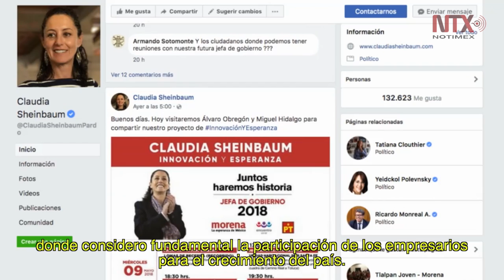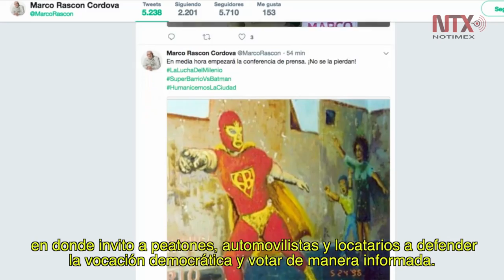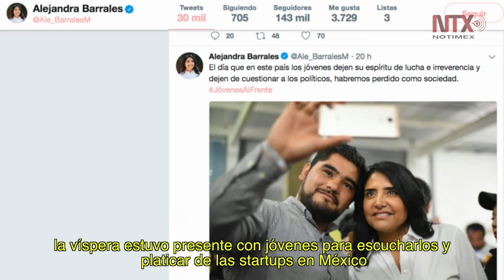Resumen de actividades de los candidatos al gobierno de la CDMX 10 de mayo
Empleo, apoyo a los jóvenes, reconstrucción de la ciudad, temas relevantes.